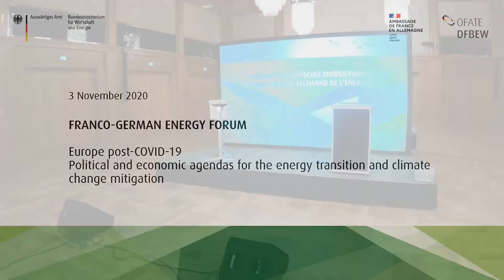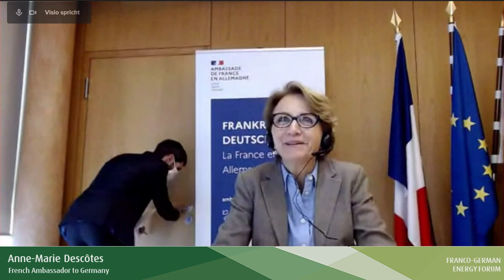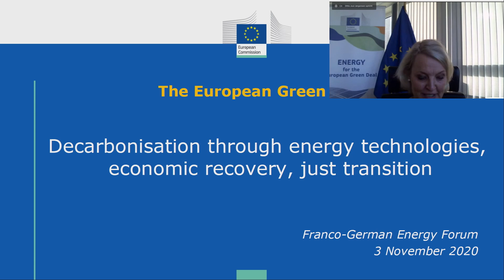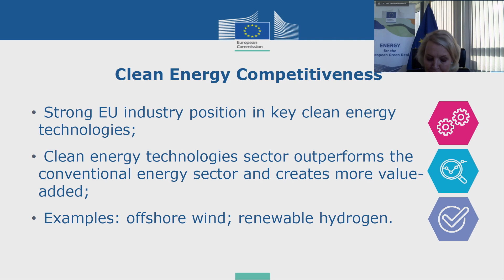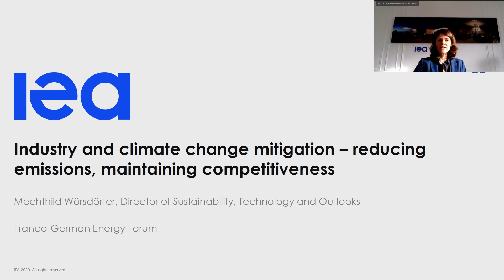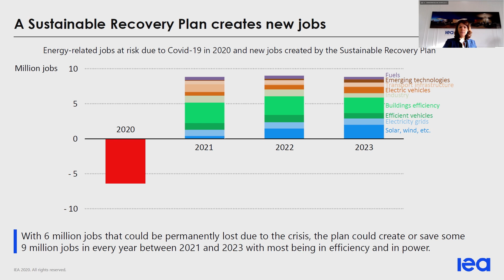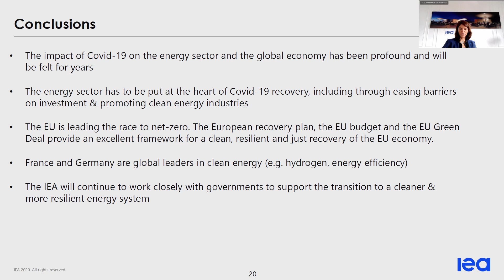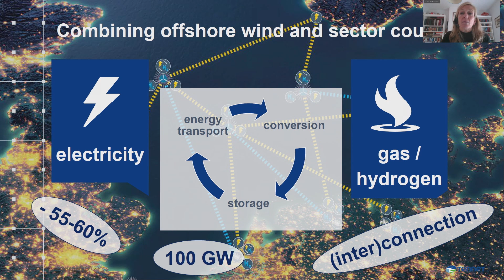Franco German Energy Forum 2020 - part 1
On November 3rd, the third annual Franco-German Energy Forum was held in Berlin. It was organised by the Franco-German Office for the Energy Transition, in cooperation with the German Federal Foreign Office, the German Federal Ministry for Economic Affairs and Energy and the French Embassy in Germany. It was broadcast live online and followed by nearly 900 people. The title of this year’s Energy Forum was:

“Europe post-COVID-19 – political and economic agendas for the energy transition climate change mitigation”

COVID-19 has had an unprecedented impact on Europe’s economies. While national and transnational recovery programmes are being prepared to get them back on track, the question which priority energy and climate policies will receive in this context is omnipresent. Which competencies are held at European and national level? To what degree can efforts of individual countries be coordinated, and what possibilities for cooperation exist? Which specific initiatives to bring about the energy transition are already under way? And, finally, who will pay for it and how?
Furthermore, this year, the Energy Forum’s Franco-German focus has been enlarged and in order to include the polish perspective and to discuss obstacles, opportunities, and outlooks for energy-policy cooperation spectre of the “Weimar Triangle”.